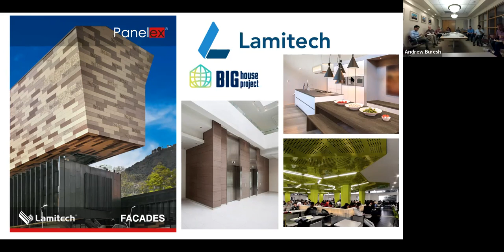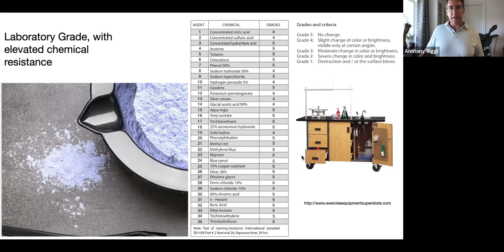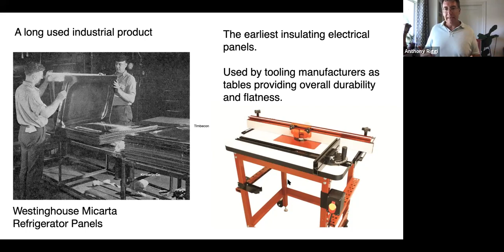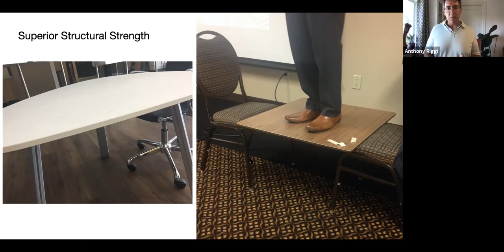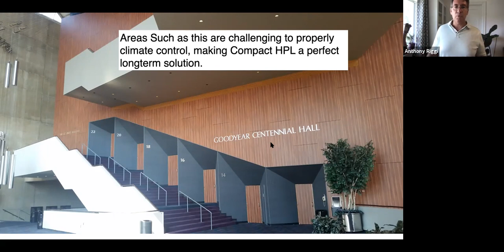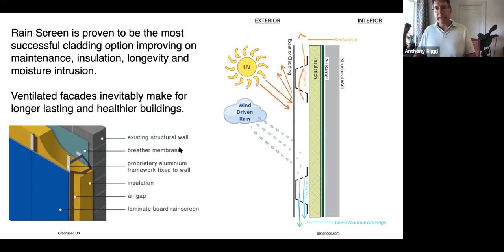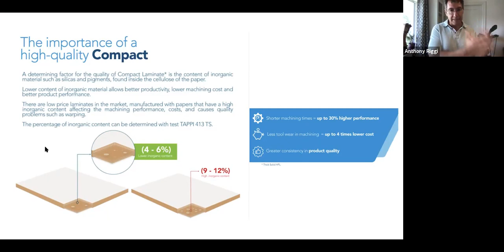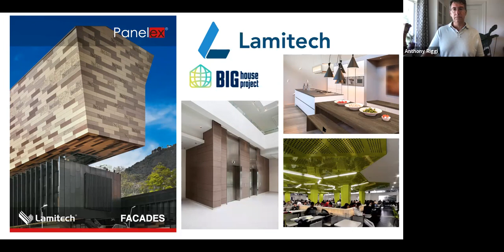Compact HPL, Interior and Exterior, AIA CEU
View my continuing education presentation on Compact HPL, by Lamitech.  This class is must be given in person to take advantage of the credit hour.